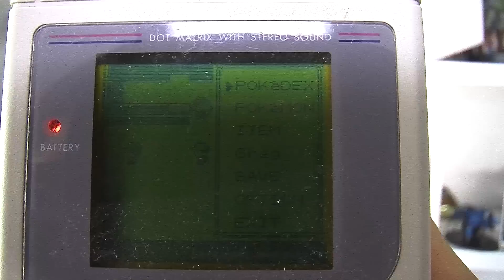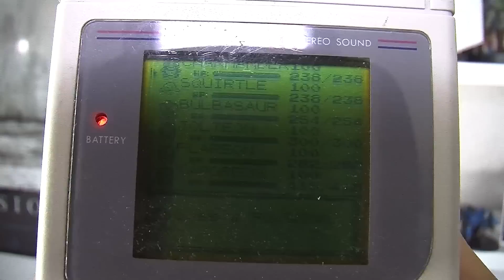Top 10 Pokémon Games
Top 10 Pokémon Games. Greg takes a look at some of the best Pokemon games to ever grace our consoles.